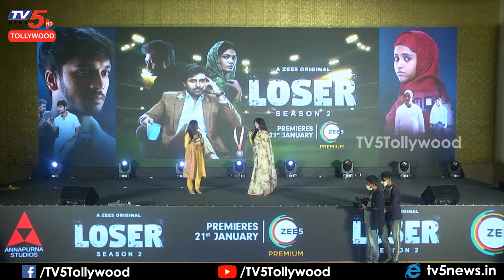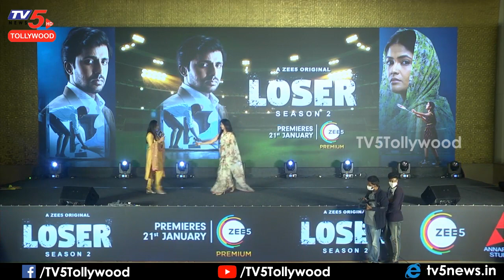Actress Pavani Gangireddy Speech At Loser Season 2 Pre Release Event | Prityadarshi | TV5 Tollywood